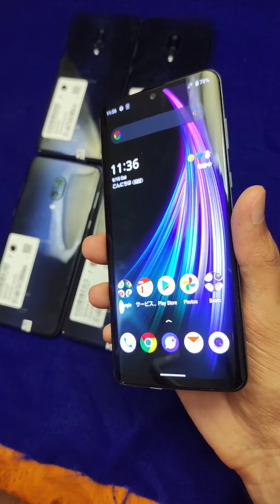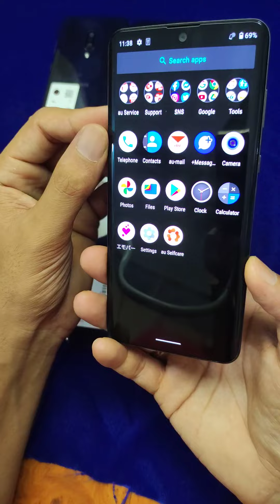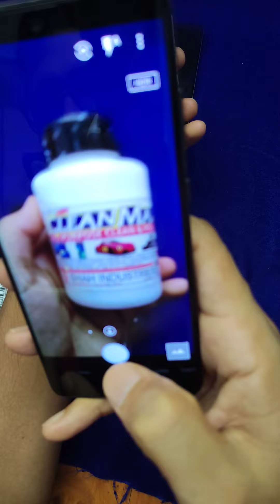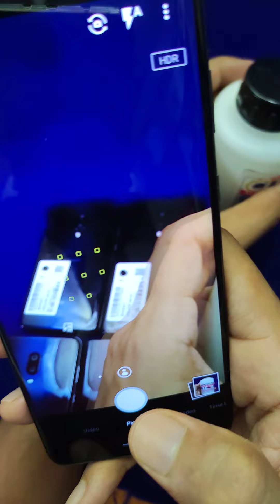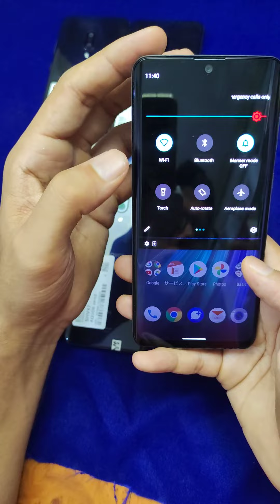SHARP AQUOS ZERO 2, 8/256 @ 12000.ONLY MOBILE,NEW . CHENNAI, RITCHIE STREET.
Sharp Aquos Zero 2, 8/256.
IMPORTED MOBILE.
SUPPORTS ALL INDIAN SIM INCLUDING JIO
ONLY MOBILE, NEW CONDITION.
FIXED PRICE Rs 12000
LAUNCHED PRICE Rs 53000

141 g (4.97 oz), Qualcomm SM8150 Snapdragon 855 (7 nm)
6.4 inches, 100.5 cm2 (~86.0% screen-to-body ratio)
12.2 MP, f/1.7, (wide), 1/2.55", 1.4µm, Dual Pixel PDAF, OIS
20 MP, f/2.4, 125˚ (ultrawide), AF

QUICK BOOKING